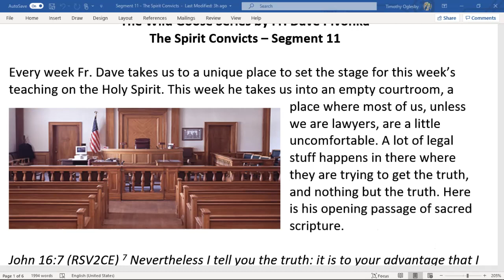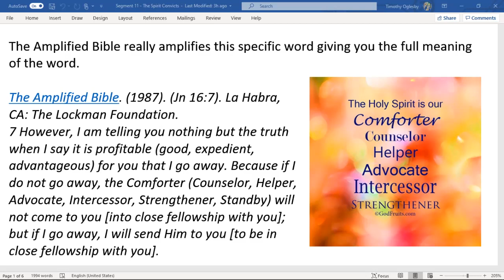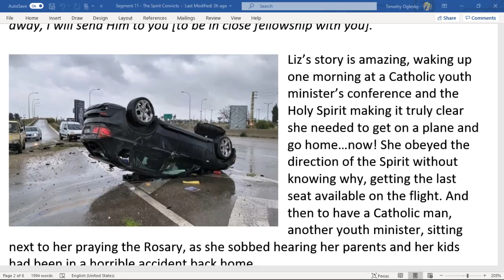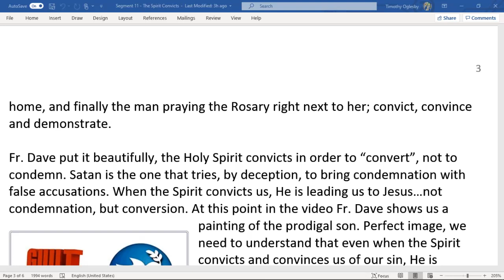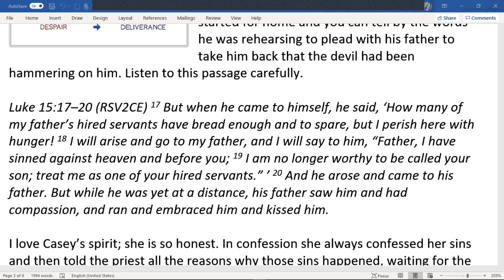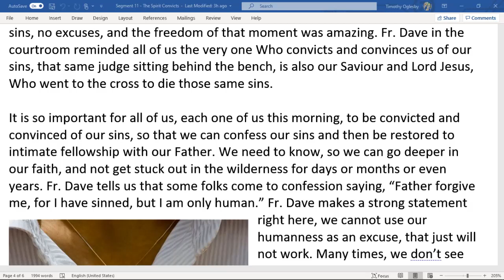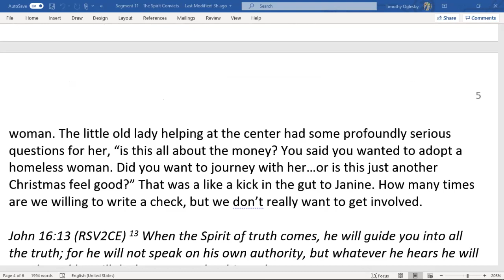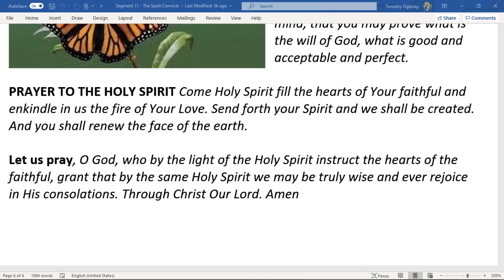The Spirit Convicts